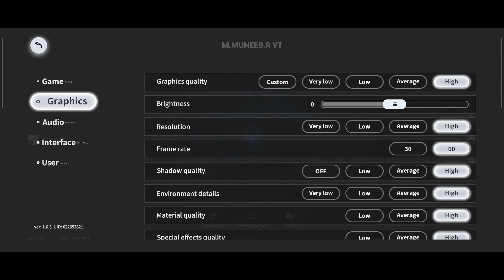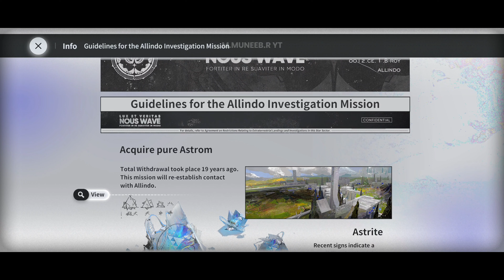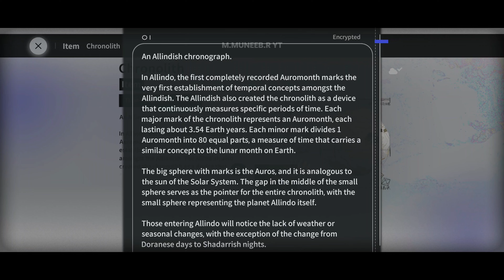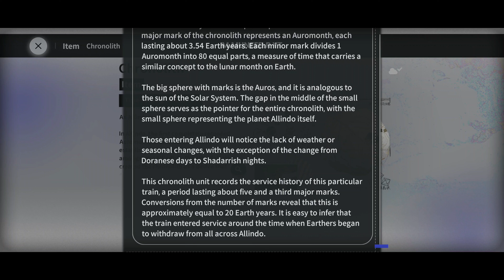NEW 2024 INSANE RPG! 'Ex Astrix' - First 25 Minutes Gameplay Ultra Graphics 4K 60Fps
Game Info👇📋
Name: Ex Astrix
Online/Offline: Online
Graphics Setting: Maximum 4K 60Fps (120Hz)
Platform: Android, iOS
Login Support: Google, Facebook, Guest
Game Size: 5.08 GB
My Device📱: Redmagic 8s Pro
Bless me algorithm Allah❤️
More videos coming soon of this game and of others too :)
I appreciate all the love and support from you guys :D ❤️
I hope you like it (Insha'Allah❤️)

NEW 2024 INSANE RPG! 'Ex Astrix' - First 25 Minutes Gameplay Ultra Graphics 4K 60Fps Ex Astrix Ex Astrix Gameplay Ex Astrix Android